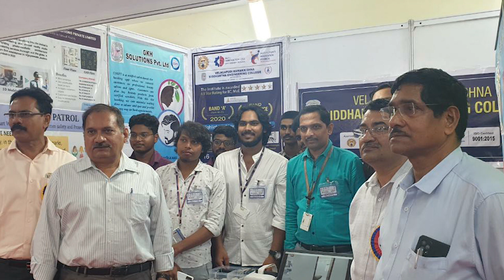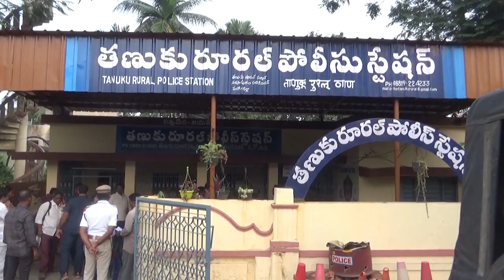TCN NEWS 06-01-2023-1